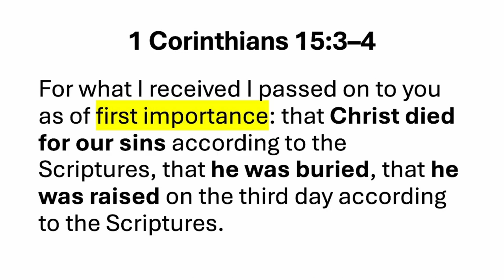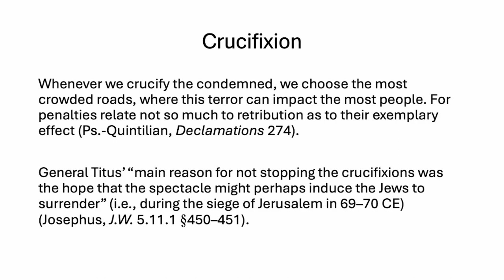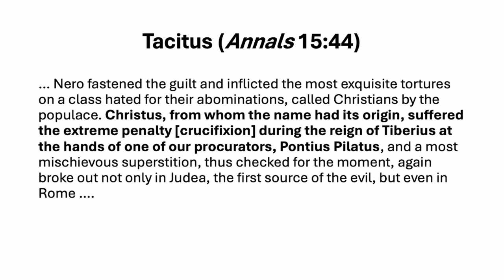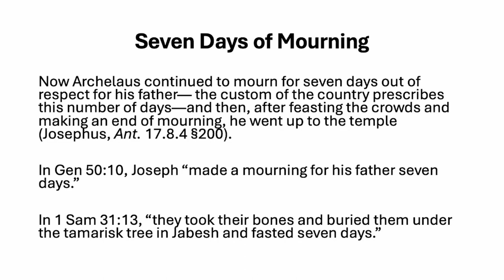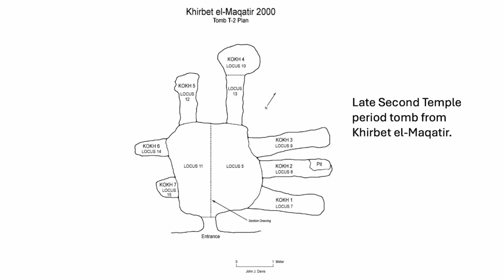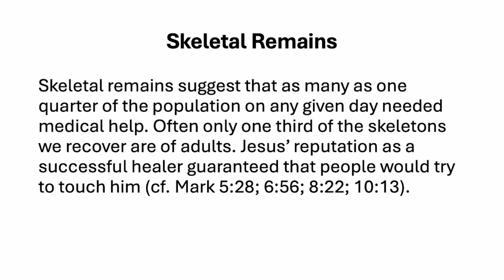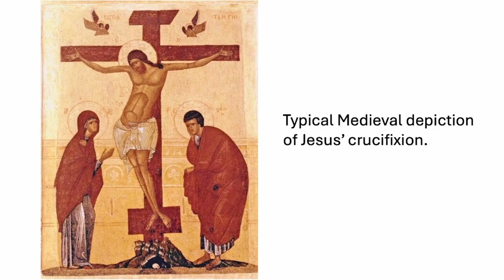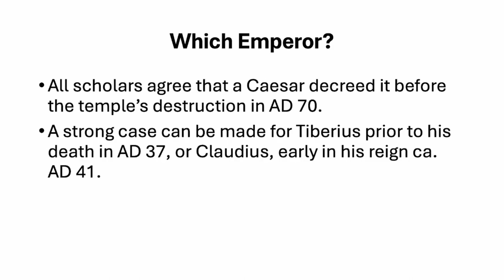Archeology and the death, burial and resurrection of Jesus